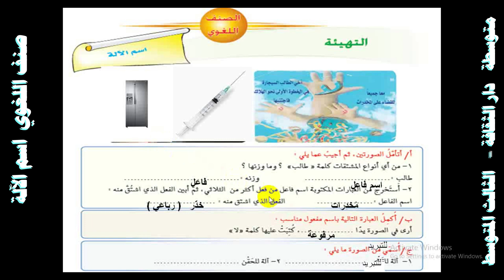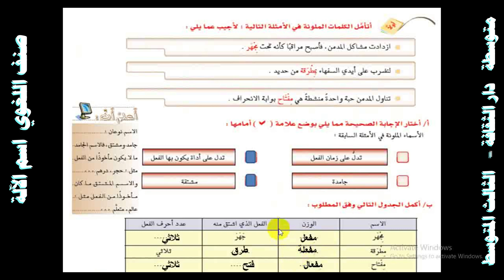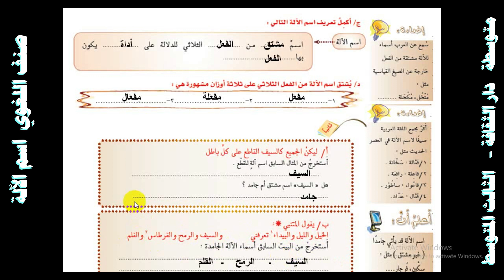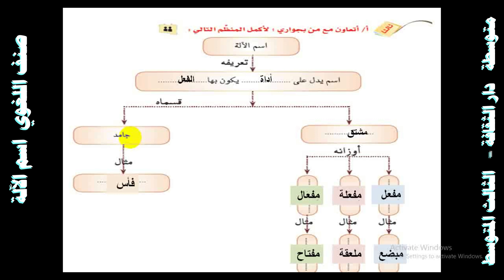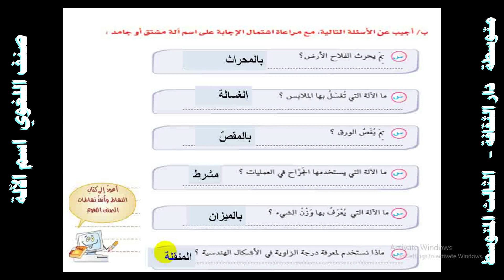صنف اللغوي اسم الآلة الصف الثالث المتوسط